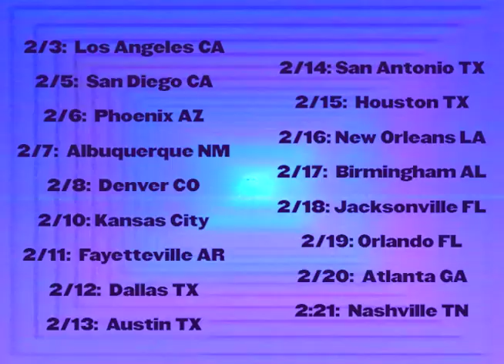KOOL KIDZ RAP! /// EVERYTHING IS TERRIBLE!